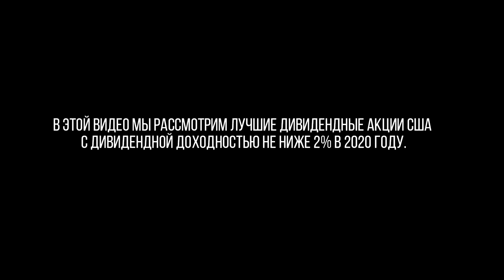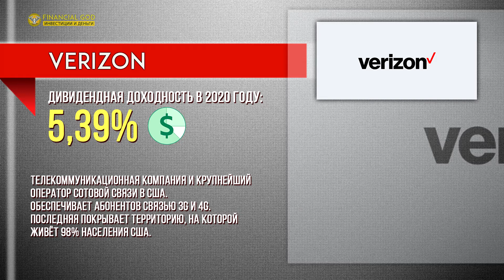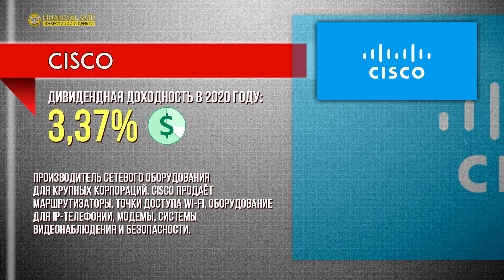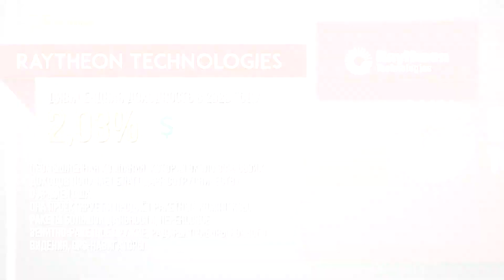20 лучших дивидендных акций США для пассивного инвестора | Top 20 US dividend stocks.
В этом видео мы рассмотрим лучшие дивидендные акции США с дивидендной доходностью не ниже 2% в 2020 году. Для рейтинга я отобрал компании, чья капитализация больше $50 млрд, а дивиденды они выплачивают не меньше 10 лет подряд.
1. Exxon Mobil Corp
2. AT&T Inc.
3. Phillip Morris
4. Chevron Corp
5. Verizon
6. Abbvie Inc
7. Pfizer
8. 3M Company
9. Coca Cola Company
10. Cisco
11. Kimberly Clark Corp
12. Caterpillar inc
13. PepsiСo Inc
14. Johnson & Johnson
15. McDonald’s Corp
16. Intel
17. Procter & Gamble Company
18. Colgate-Palmolive Company
19. Target Corp
20. Raytheon Technologies
Немного о себе:
Всех приветствую на канале "Financial God: Инвестиции и деньги".
Если вкратце, то в этом проекте мы будем учиться финансовой
грамотности и так сказать в прямом эфире достигать цели в 1 млн. рублей. Я докажу что стать миллионером может каждый. Самое главное, это постоянно совершенствоваться самому и уметь управлять личными финансами, чем мы и займёмся с вами в ближайшее время.
На канале я буду давать полезные советы, как накопить 1 миллион рублей, стать финансово грамотным, при этом не отказывая себе в чём-то, и продолжать жить также, как вы жили раньше, несмотря на уровень вашей заработной платы.
В общем жду вас на моём YouTube-канале. Вот ссылка:
Буду очень признателен за репост этого ролика. Ну и за любую другую поддержку - особенно в виде лайков и комментариев под видео. Станем вместе финансово грамотными людьми и не дадим себя обмануть...
Откройте счет, учитесь инвестировать и получайте за это подарки на сумму до 25 000
Дебетовая карта Тинькофф Black:
Другие ролики:
Карта Сбербанка: 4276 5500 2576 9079
Карта Тинькофф: 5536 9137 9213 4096
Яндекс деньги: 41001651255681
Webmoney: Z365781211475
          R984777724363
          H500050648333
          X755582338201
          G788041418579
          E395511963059